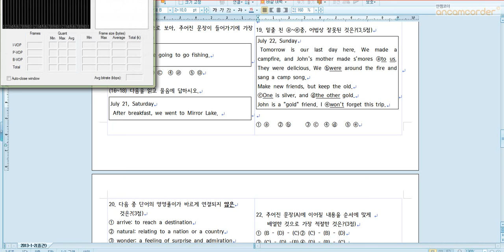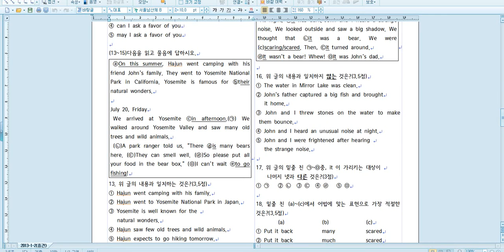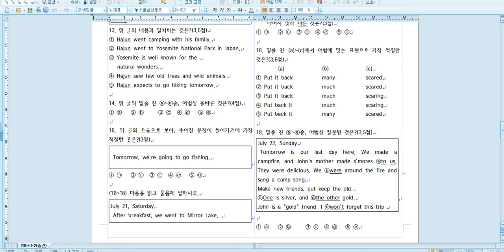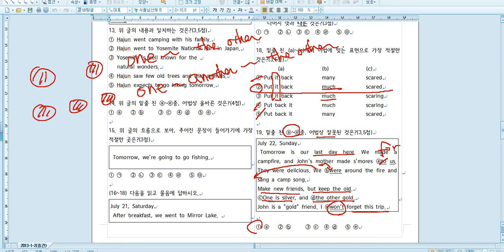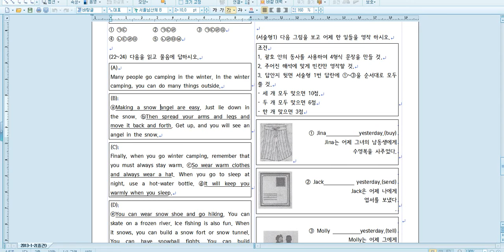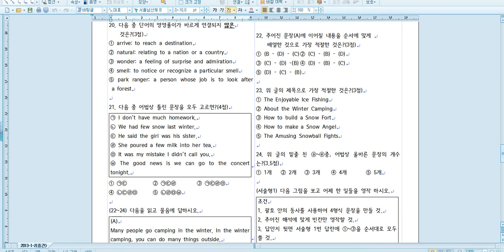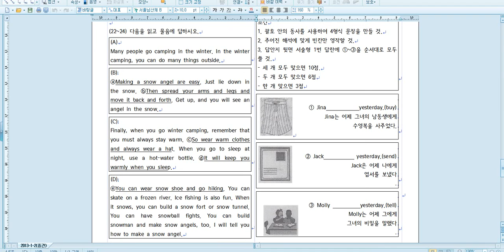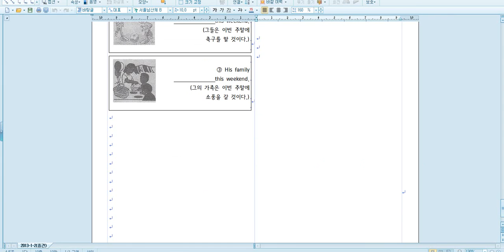2013년 2학기 중간고사 질제시험해설 문정중 1 section 3